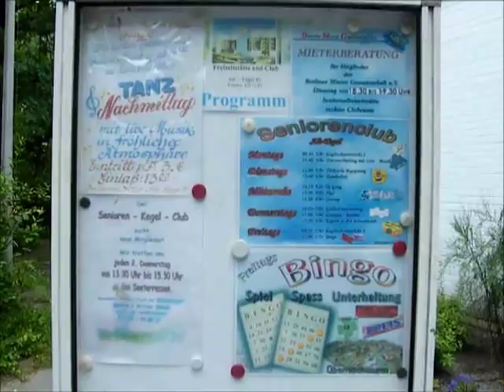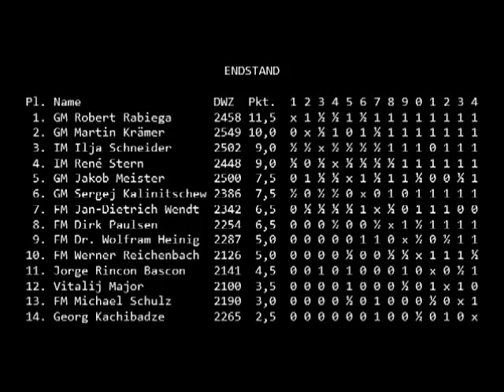Berliner Schnellschach Grand Prix - Finale 2013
Finale am 23. Juni 2013 beim SK König Tegel